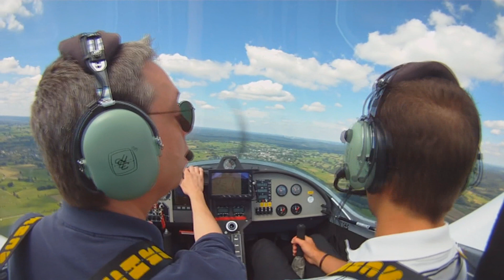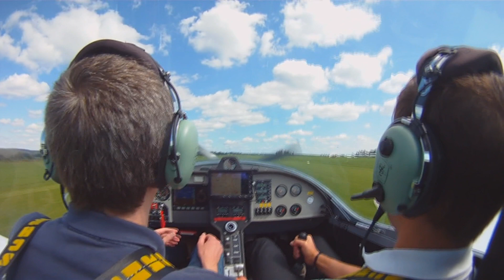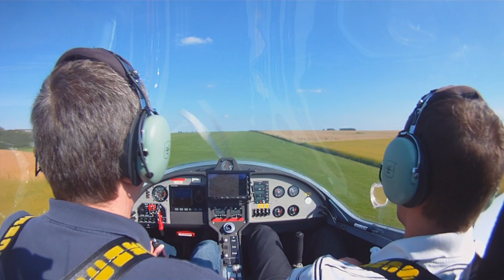Baisy-Thy / Bullingen en FK14 Polaris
Premier vol sur Bullingen (EBBN) cette année depuis Baisy-Thy (EBBY), avec Lekhad, qui a posé le Polaris lui-même.